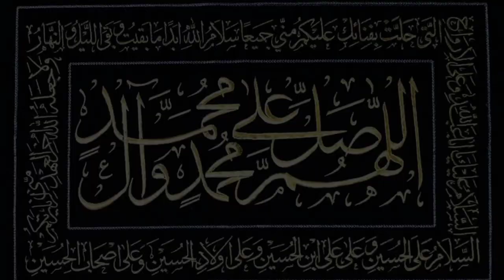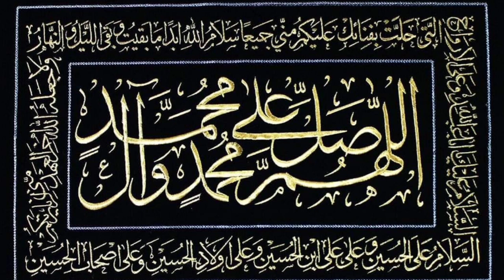Jang e Nahrwan|Imam Ali a.s|Part 10|Mohommab Bin Abubakr|Malik e Ashtar|@Ahlebeit Raah e Nijaat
Bismillah Alrahman Al Raheem
Aslamo Alikum
Aj Moula Imam Ali a.s Ki Zindagi Par Mabni Documentary Ka 10th Part Jis Mai Jang e Nahrwan Ka Zikr Hua Hain...
Ye Jang Bhi Moawiyah Bin Abu Sufyan Or Moula Ameer Ul Momineen a.s K Darmiyan Hui...
Moawiyah Ne Kis Tarhan Zahr se Hazrat Malik e Ashtar r.a Ko Masmoom Kiya.
Or Mohommad r.a Bin Abubakr K Sath Kya Kiya...Tareekh Se Parda Hata Kar Mukamal Btaya Gaya Hain...
jazakallah

Az Janib
Shahbaz Hyder
From